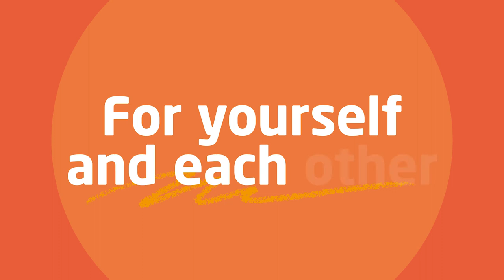MyCovidStory Isobel Retiree from Gartcosh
Covid-19 restrictions are affecting us all. Isobel asks everybody to stick to the guidance.